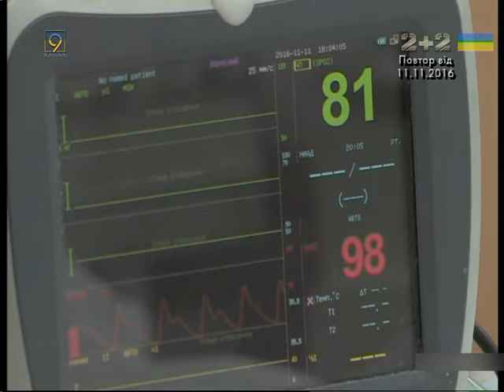Тяжелого раненого привезли в Днепр из Донецкой области